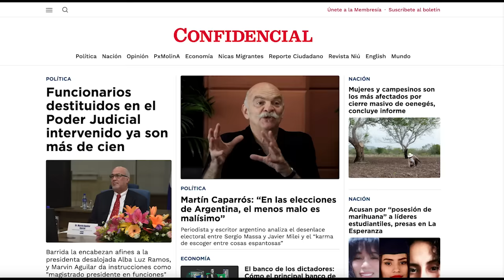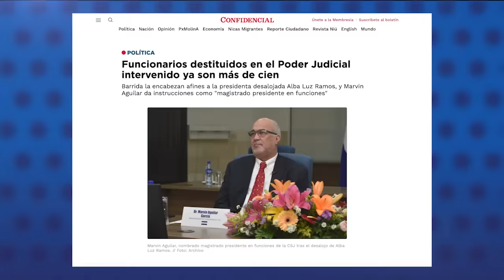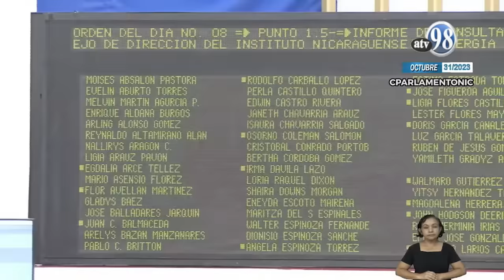Barrida en el Poder Judicial: más de cien funcionarios despedidos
La nueva barrida en la Corte Suprema de Justicia ya suma al menos un centenar de funcionarios despedidos hasta el miércoles 1 de noviembre, en una lista que encabezan allegados de la magistrada presidenta Alba Luz Ramos, quien fue desalojada por la Policía de su oficina en el Poder Judicial, el 25 de octubre.
La barrida se extiende a otras instancias centrales y locales de este poder del Estado, mientras, Marvin Aguilar es citado en una circular interna como "magistrado presidente en funciones" de la Corte Suprema de Justicia.
Entre los destituidos en la Corte están el asesor jurídico de la Presidencia, Silvio Grijalva, y las magistradas de los Tribunales de Apelaciones, Martha Quesada, de Managua, y Martha Leiva, de Masaya.
Fuentes de la Corte revelaron a CONFIDENCIAL que Grijalva fue despedido por una resolución del Consejo Administrativo del Poder Judicial, que está siendo presidido por el magistrado Marvin Aguilar, vicepresidente de la CSJ y secretario político nacional del Consejo de Liderazgo Sandinista. Aguilar es señalado de estar a la cabeza de los despidos en el Poder Judicial.

En otras noticias:
- Asamblea reelige en el INE a su sancionado presidente José Castañeda
- Diputados orteguistas autorizan préstamo por un millón de dólares con banco bielorruso